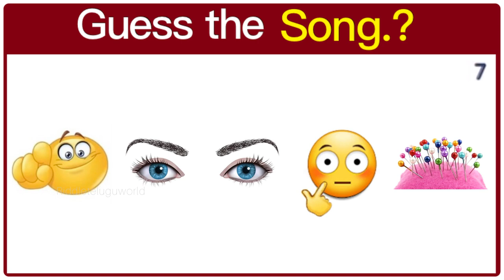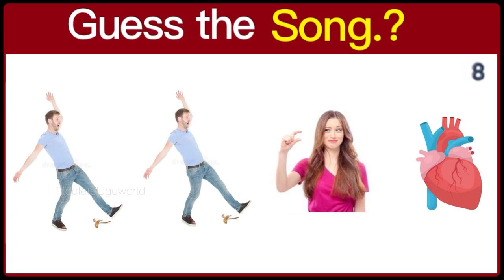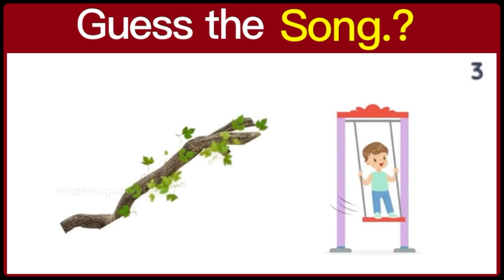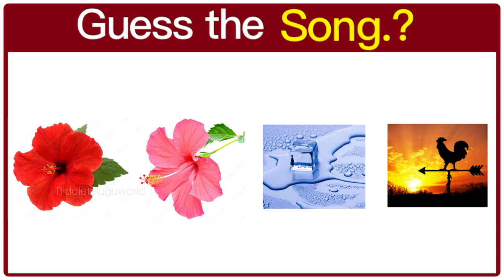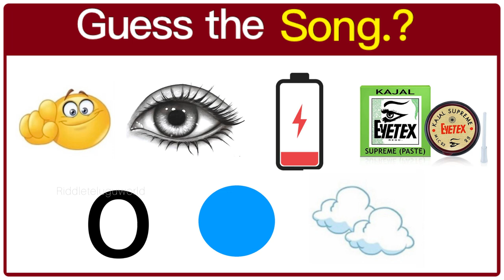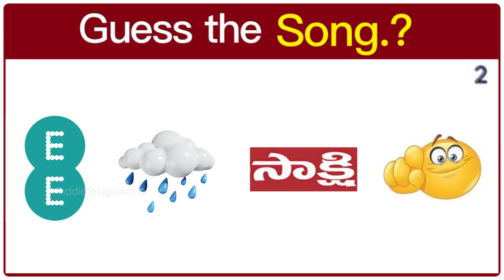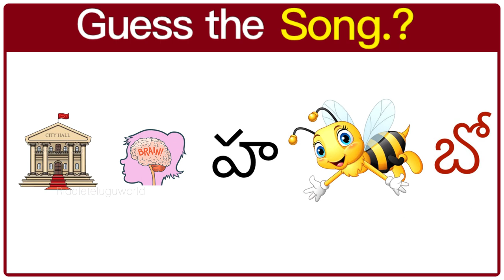సాంగ్ కనుక్కోండి? Guess the Song | Guess Movie,Actor | Podupu Kathalu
Welcome to our video quiz, Where you can test your observation skills and find the emoji that stands out among a crowd of others. Our quiz features 3 levels of difficulty: easy,medium and hard. Each level presents a different challenge and requires you to be quick and accurate in finding the hidden emoji.This quiz is perfect for both kid’s and family who want to improve their focus and attention to detail, while also having fun. Whether you’re a seasoned pro or a beginner,this quiz is sure to provide a fun and engaging experience for all. So are you ready to put your observation skills to the test? Give it a try and see how you fare against the clock!

Podupu kathalu
Podupu kathalu in Telugu
Telugu stories,guess the song
Telugu,riddles,riddles Telugu
Riddles with answers
Riddle that will blow your mind
Telugu riddles,riddles in Telugu
Guess the movie,guess the song
Guess the song by challenge
Music quiz guess the song
Guess the song,guess the movie
Podupu kathalu,riddles in Telugu
Telugu songs,Telugu quiz